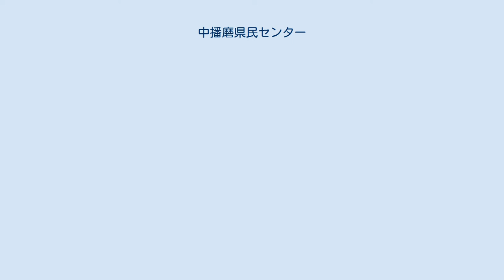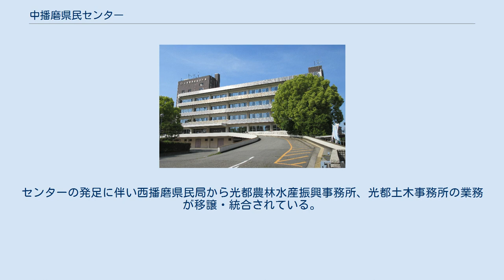中播磨県民センター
兵庫県の県民局・県民センター
兵庫県姫路総合庁舎 中播磨県民センター（なかはりまけんみんセンター）は日本の都道府県の一つ、兵庫県が設置している出先機関である。
 所在地は姫路市の兵庫県姫路総合庁舎で、神崎郡福崎町に福崎庁舎を設置している。
 前身組織として1942年（昭和17年）に設置された神飾（かみしか）地方事務所が認められる。
神崎郡と飾磨郡を管轄した同事務所は、1975年（昭和50年）に西播磨地域の他の3地方事務所と統合される形で西播磨県民局（第1次）となった。
 2000年（平成12年）は県民局の数を6局から10局に増設する県民局設置条例の改正が行われ、2001年（平成13年）4月1日に従来の西播磨県民局管轄地域を西播磨・中播磨に分割し、分割前の西播磨県民局が置かれていた姫路総合庁舎に中播磨県民局が新設された。
 2006年（平成18年）3月27日、西播磨県民局（赤穂郡上郡町、第2次）の管内に含まれていた旧宍粟郡安富町がこの日を以て姫路市へ編入されたため、両県民局間での境界変更が行われ旧町域が中播磨県民局の管轄下となった。
 2013年（平成25年）、兵庫県は中播磨県民局と阪神南県民局（尼崎市）の2局について管内の中核市に大半の権限が移譲されていることを理由に廃止し、近接する県民局へ統合して8局体制とする再編案を発表した。
この案では中播磨県民局は西播磨県民局と再統合される予定であったが、県議会や両県民局の管轄区域に含まれる市町議会で廃止案に対する反発が相次いだことと「中核市である尼崎市・西宮市・姫路市以上に多くの権限が県から移譲されている神戸市を管轄する神戸県民局が廃止対象にならないのはおかしい」との批判を受けて神戸を含む3県民局の規模を縮小し「県民センター」に改組する方針へ修正され、2014年（平成26年）4月1日に中播磨県民センターが発足した。
 兵庫県県民局及び県民センターの管轄区域図。
点線は旧・摂津国、丹波国、播磨国、但馬国、淡路国、備前国、美作国の国境（幕末期）。
 1.□神戸県民センター 2.■阪神南県民センター 3.■阪神北県民局 4.■東播磨県民局 5.■北播磨県民局 6.■中播磨県民センター 7.■西播磨県民局 8.■但馬県民局 9.■丹波県民局 10.■淡路県民局 健康福祉事務所は他の都道府県における保健所に相当する。
センターの発足に伴い西播磨県民局から光都農林水産振興事務所、光都土木事務所の業務が移譲・統合されている。